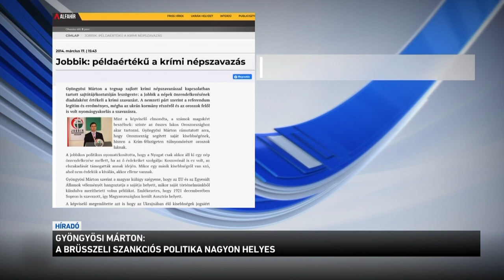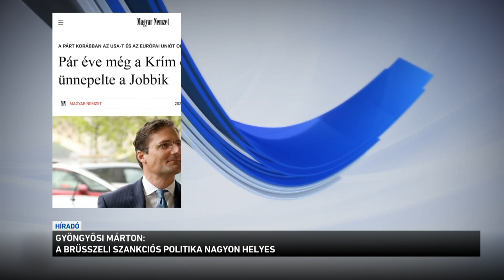Gyöngyösi Márton: a brüsszeli szankciós politika nagyon helyes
Támogatja az Oroszország elleni szankciókat a Jobbik elnöke. Gyöngyösi Márton szerint sem szabad orosz gázt és olajat venni, inkább alkalmazkodni kell a kialakult helyzethez. Mindez azért is érdekes, mert a Jobbik elnöke nem volt mindig ennyire oroszellenes. Annak idején például helyeselte a Krím elcsatolását, Ukrajnából pedig kitiltották, mert megfigyelőként részt vett a Luhanszki és Donyecki választásokon.